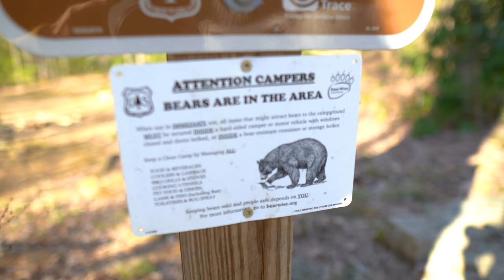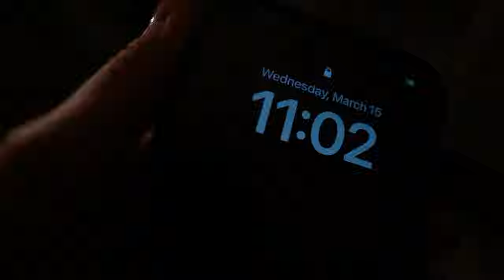my first time Jeep Camping/Overlanding (harder than i thought)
Join me on an adrenaline-pumping camping and overlanding adventure in the beautiful Blue Ridge Mountains of western North Carolina! In this video, I take my 1998 Jeep Cherokee for a spin in Pisgah National Park, where we navigate steep mountain roads, dense forests, and rushing waterfalls. Experience the thrill of off-roading as we venture up into the woods and set up camp under the stars. Along the way, I'll share some tips and tricks for better overland experience as a total beginner. Come explore with me!